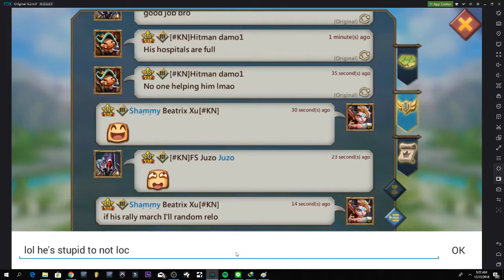[KN] Beatrix Xu - KVK Fun Part II with fam [KN | smF] K427 vs K428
Fun KVK with my KN / smF Fam ^^